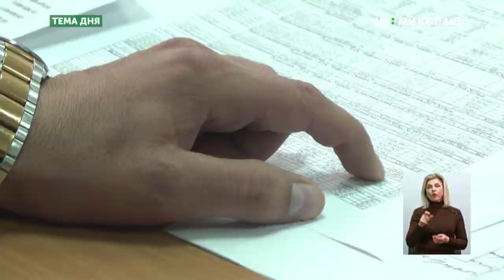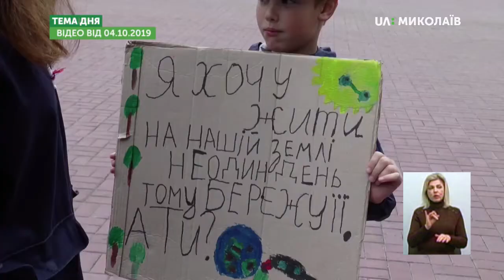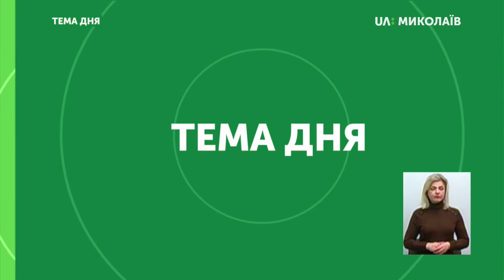Наскільки Миколаїв готовий до опалювального сезону?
9 жовтня на території комунального підприємства «Миколаївоблтеплоенерго» відбулось виїзне засідання планово-бюджетної комісії міської ради. Йшлося про вирішення фінансових проблем підприємства напередодні початку опалювального сезону: на погашення боргів із зарплати колективу та інші нагальні платежі потрібно 32 мільйони гривень. Водночас, ПрАТ «Миколаївська ТЕЦ» продовжує ремонт на теплотрасах – на двох ділянках він триватиме до 7-8 листопада. Наскільки готовий Миколаїв до опалювального сезону? Що ще має бути зроблене до настання холодів? Чому це не було зроблено завчасно? – про це в програмі «Тема дня» 9 жовтня 2019 року.
Гість прямого ефіру – Олександр Омельчук – заступник Миколаївського міського голови